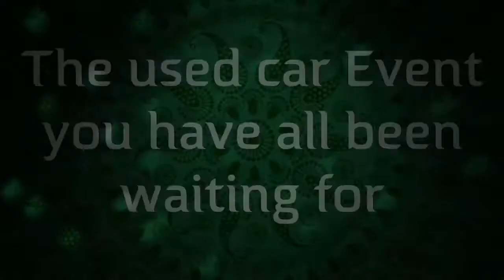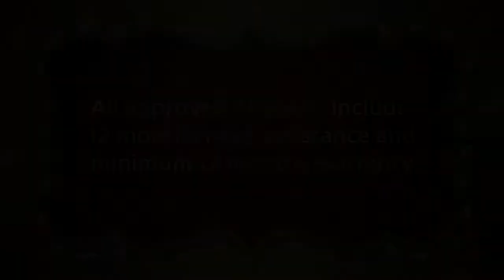Used Sale Event